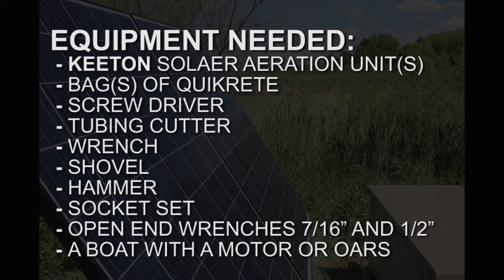Solar Aeration Installation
ProLake's patented solar aeration system is the only patented battery backup solar aeration system on the market. Solar aeration allows you to aerate your pond anywhere without a power source.